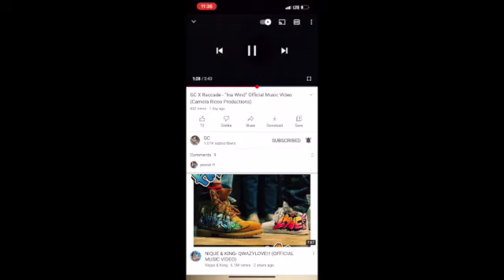Freaky Blind Date💦| They knew each other 🤯| Episode 5🤩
Philippians 4:13

Contestant 1 : t.rinidy
Contestant 2 : r_finessee_

I do not own copy rights to any music in this video!!